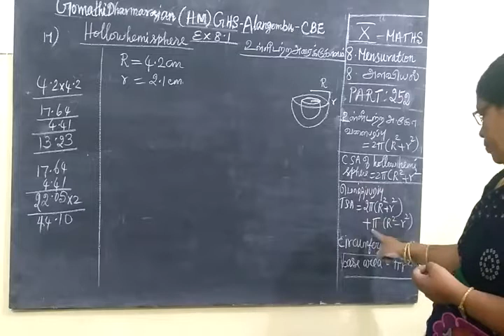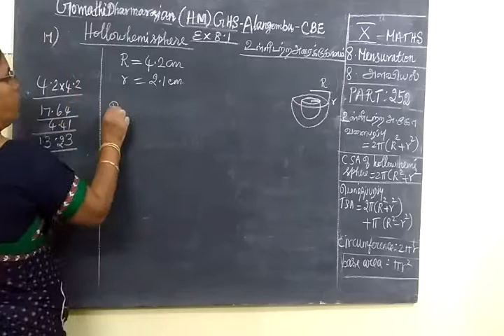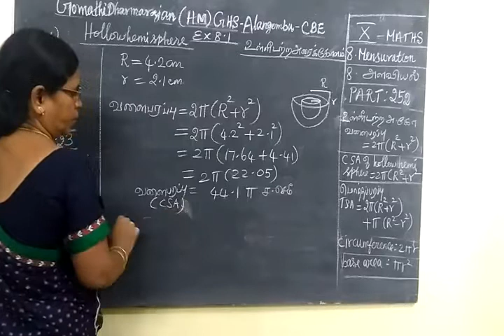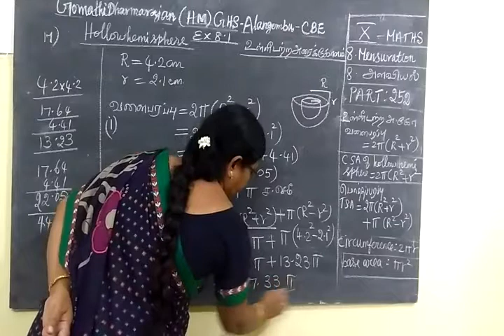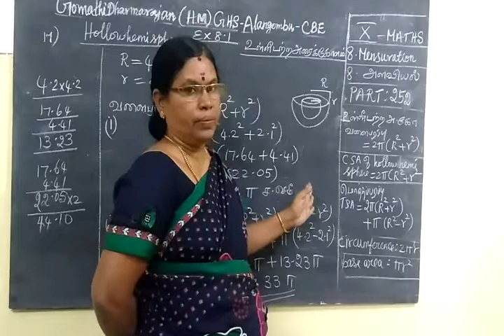TN SB 10th Maths [Part-252] Mensuration sum 19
அ ள வி ய ல்ப த் தா ம் வ கு ப் பு